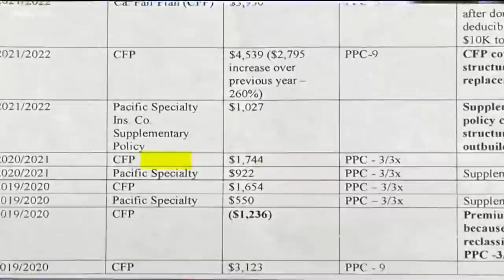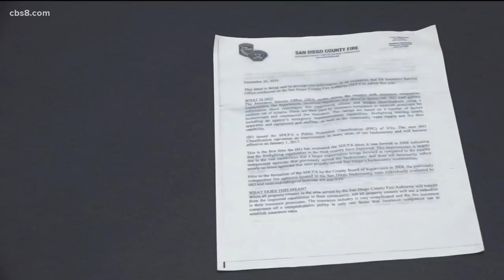San Diego's top stories for Oct. 7, 2021 at 6 p.m.